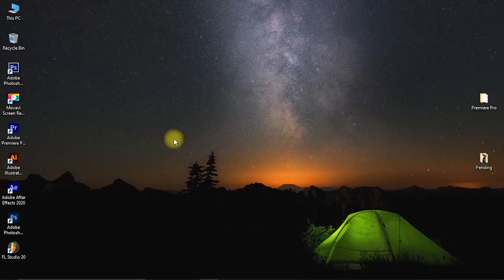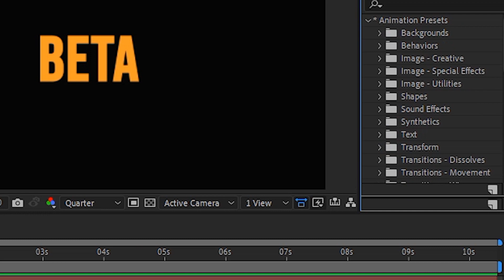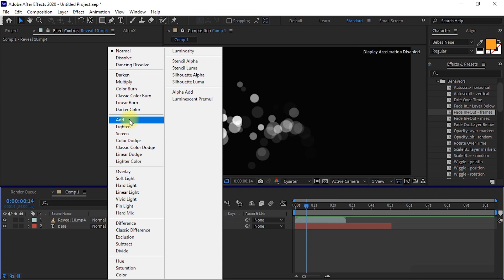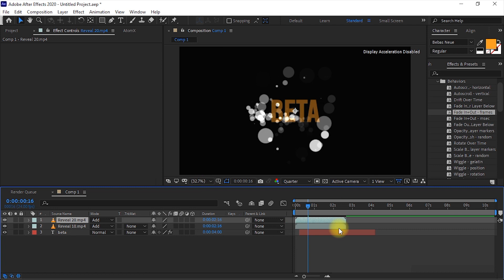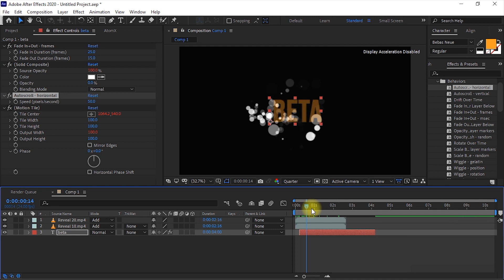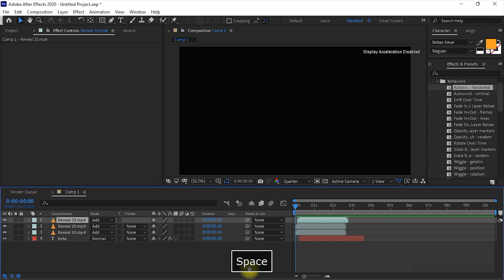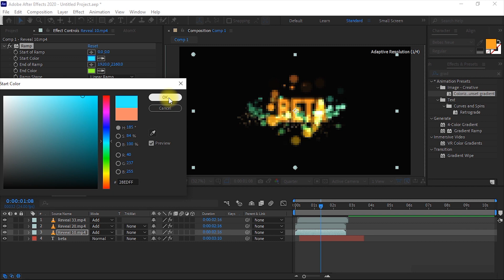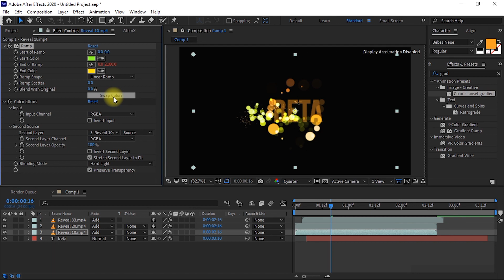Simple and Epic Logo Animation with Particles In After Effects | 35+ Particles Pack | Studio MS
Hello Guys,
                      In this video I'm gonna show you how to animate your logo or text simply with epic particles in after effects + 35 prerendered particle files.

Password : No Password Required